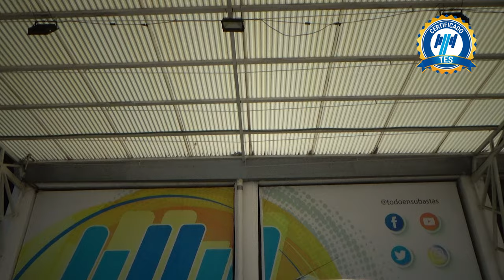Renault / Kwid / 2022 - 25098